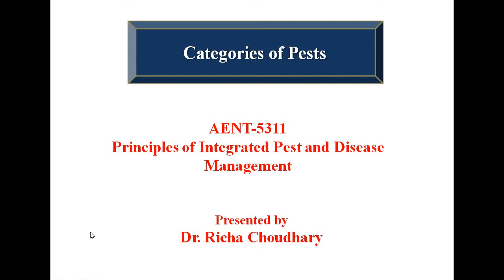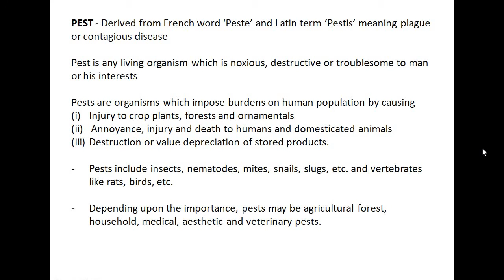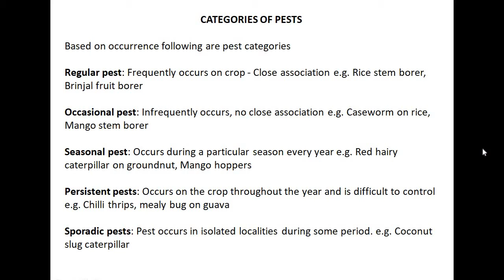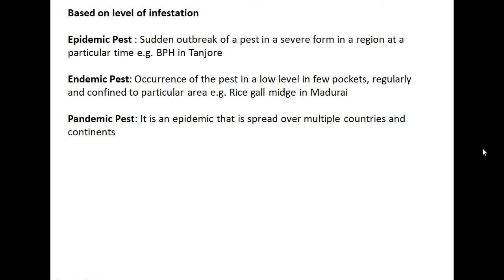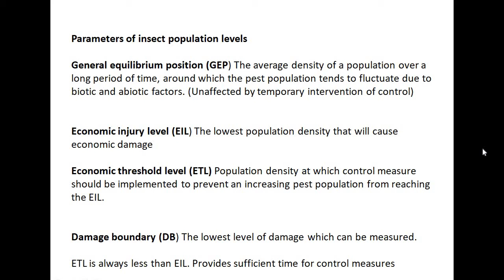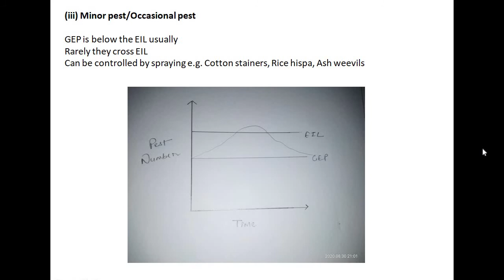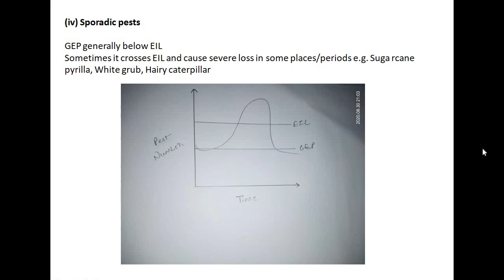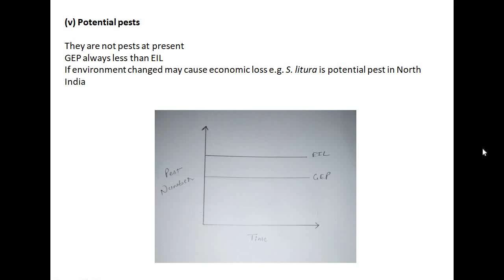Categories of Pest